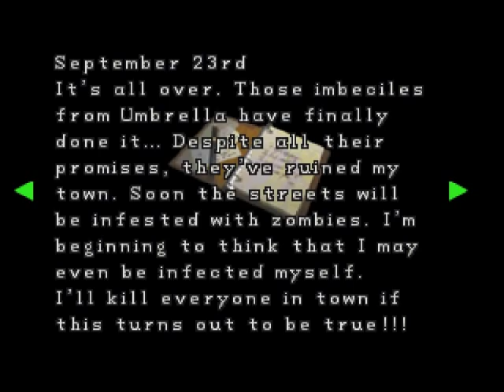Resident Evil 2 (Claire Scenario 1) (Part 3) Playing with C4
So now that I have the Diamond Precinct Key, I head downstairs to the two doors it can open. The first door leads to the room where Marvin Branagh was injured. Inside I find film and a Plastic Bomb!! I find poor old Marvin who turns into a zombie. I'm forced to kill him again. One his desk I find a Detonator!! I can combine it with the Plastic Bomb and take out that wall upstairs that the helicopter crashed into!! I go back to the classroom and use the lighter on the fireplace and get the second Red Jewel. I go back upstairs and use the two Red Jewels on the statues and get a piece of the Blue Stone. I then blow the wall with the bomb and we meet the RPD Police Chief Brian Irons. The mayor's daughter is laying on his desk unconscious after being attack by a zombie. We check out the room to the left of his office and we finally catch that little girl. I turns out to be Sherry Birkin the daughter of scientists William and Annette Birkin. She tells us that a monster is after her and runs out of the room before Claire could catch her. We go back to the chief's office and notice he isn't there anymore but on his desk is the Heart Precinct Key!! I find a painting behind his desk where we have to put the stones into which will create an exit for us when the time is right. I go back downstairs and start exploring the east side of the Police Station. I unlock the safe which is the same 2-2-3-6. Inside is the police station map and acid rounds for the grenade launcher!!! I go into the hallway and take out the small horde of zombies. I will continue here in the next episode. See you later.